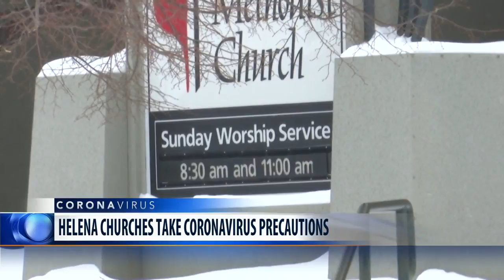Helena churches making changes to prevent COVID-19